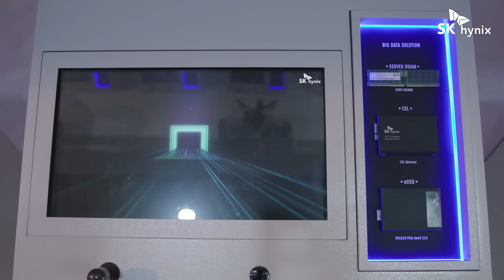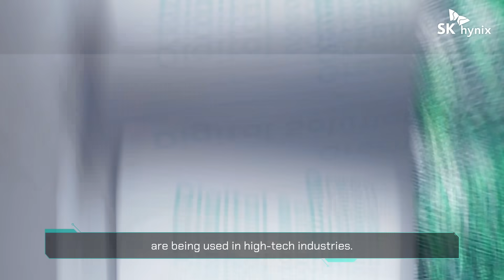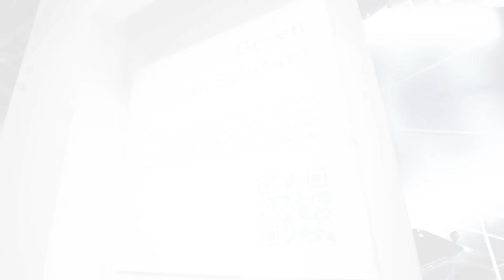[CES 2023] SK hynix Presents Its Green Digital Solution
At CES 2023, SK hynix showcased its range of innovative and sustainable memory products under the theme of the Green Digital Solution. From a new energy-efficient eSSD to its next-generation CXL memory portfolio, SK hynix’s product lineup at CES 2023 underlined its status as a leading memory solution provider.